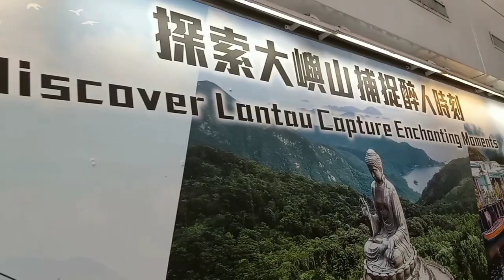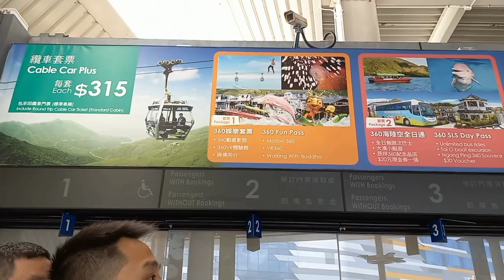Cable Car Rides from Tung Chung to Ngong Ping360 Cable Car Station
The Ngong Ping Cable Car ride connects Tung Chung with Ngong Ping and offers the serene panorama of Lantau,Hong Kong.
Ngong Ping Village.